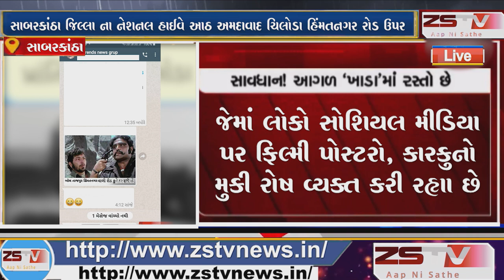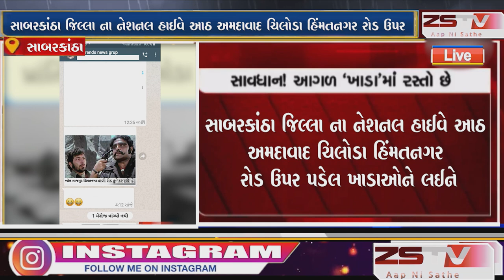નેશનલ હાઈવે આઠ અમદાવાદ ચિલોડા હિંમતનગર રોડ ઉપર પડેલ ખાડાઓને લઈને હાલ સોશિયલ મીડિયા માં અવનવી કંટાસો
સાબરકાંઠા જિલ્લા ના નેશનલ હાઈવે આઠ અમદાવાદ ચિલોડા હિંમતનગર રોડ ઉપર